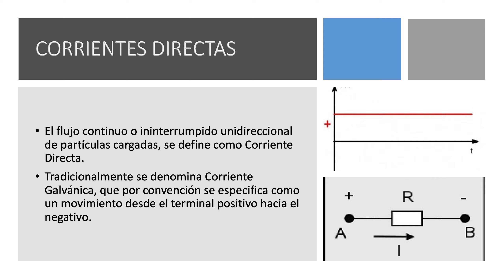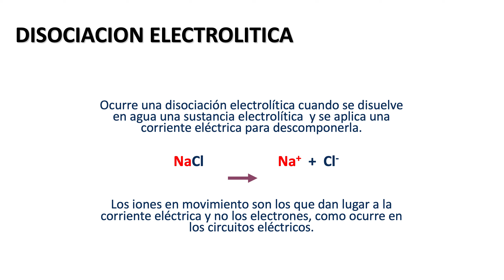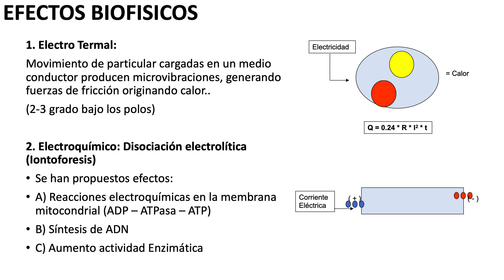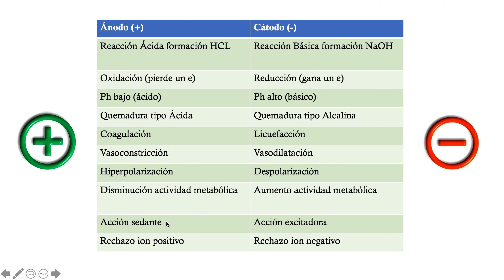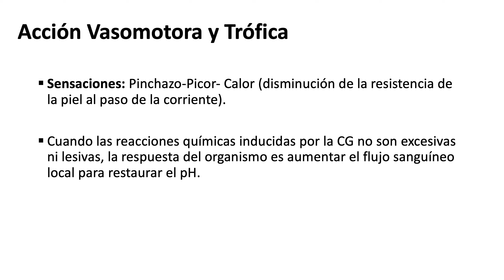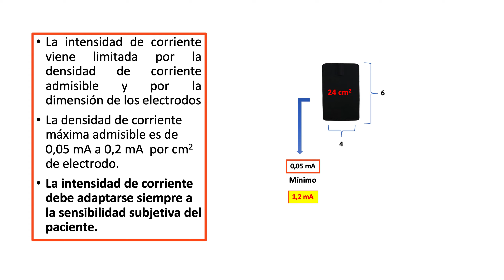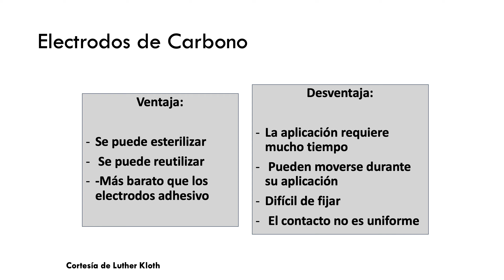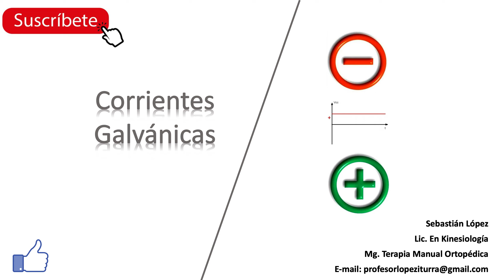¿Cómo Funcionan Las Corrientes Galvánicas en la Aplicación Clínica?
En este video te enseñaré las bases físicas, fisiológicas y técnicas de las Corrientes Directas.

Contenidos:
- Definición de las corrientes galvánicas.
- Efectos Polares.
- Efectos Físicos: Electrofísicos-Electrotérmico-Electroquímicos.
- Forma de aplicación.
- ¿Qué electrodo utilizar?
- Ventajas y desventajas de los electrodos adhesivos/Goma.
- Componente Galvánico de las corrientes monofásicas.